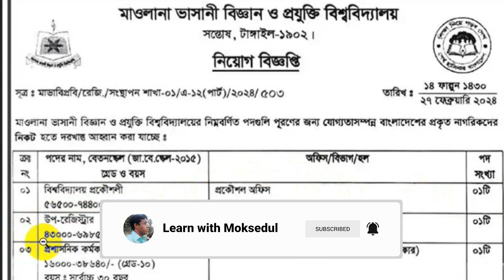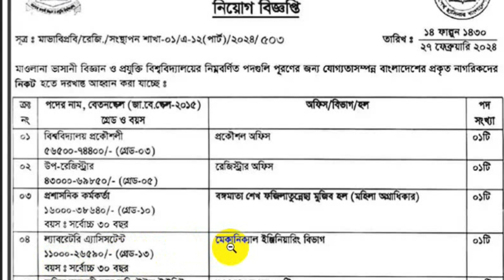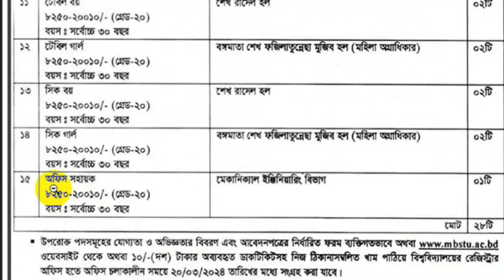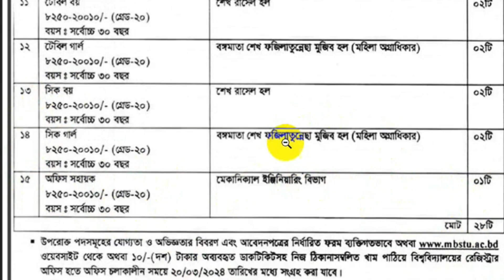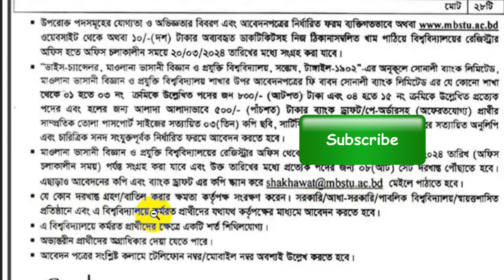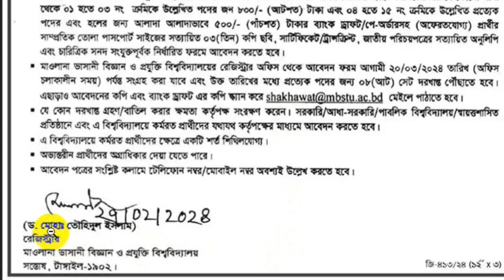মাওলানা ভাসানী বিজ্ঞান ও প্রযুক্তি বিশ্ববিদ্যালয় নিয়োগ বিজ্ঞপ্তি ২০২৪ || MBSTU Job Circular 2024